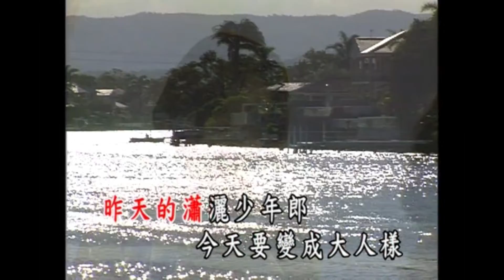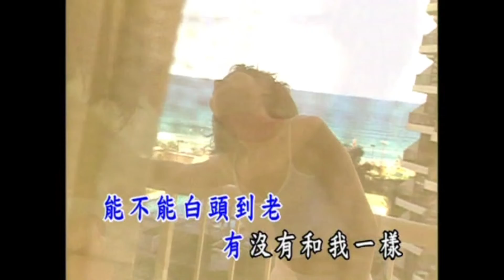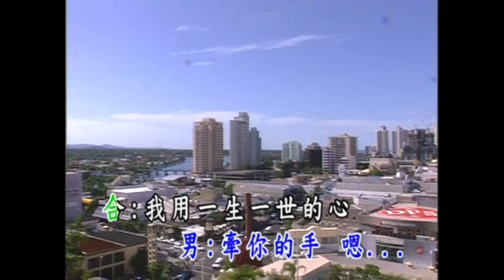曜新穎之星 - 金牌國語 KTV KARAOKE 總冠軍 6 - 10.出嫁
金牌國語 KTV KARAOKE 總冠軍 6 - 10.出嫁